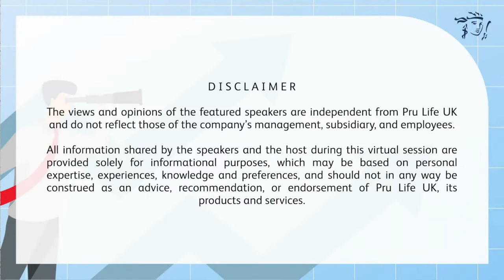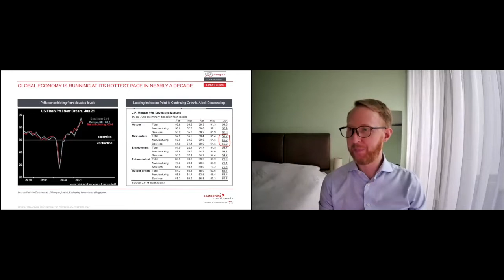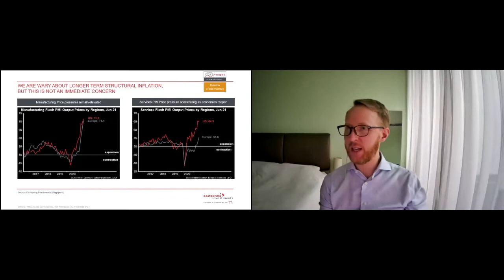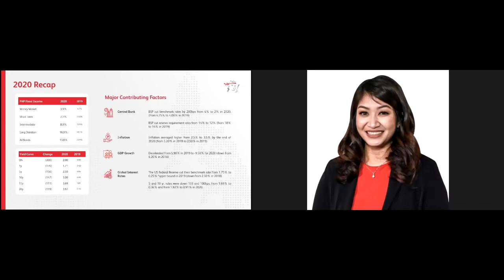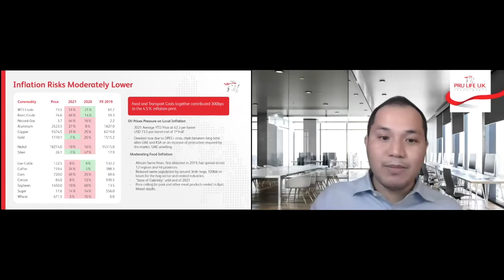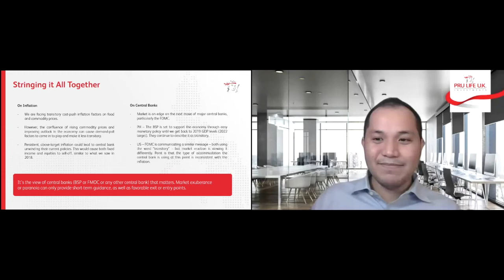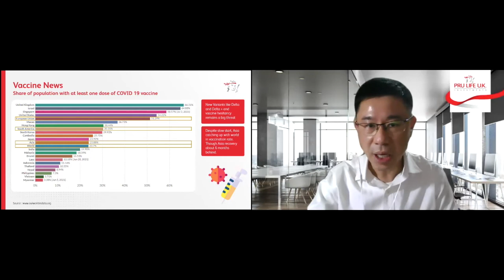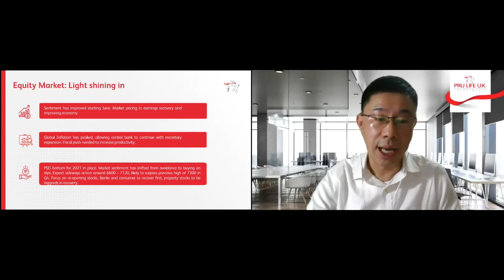PRUWise Webinars - Market Pulse: 2021 Midyear Investment and Economic Outlook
PRUWise Webinars – Experts Series
Market Pulse: 2021 Midyear Investment and Economic Outlook

Topics:
• Developments in the global and local financial markets and economies
• Investment insights and opportunities

With featured speakers:
David Hollis
Investment Director, Eastspring Investments (Singapore) Ltd.

Ricky Maddatu
Assistant Vice President and Head of Fixed Income
Pru Life UK Investments

Charles Wong
Assistant Vice President and Head of Equities

This is the video recording of the webinar entitled, Market Pulse: 2021 Midyear Investment and Economic Outlook, recorded last July 6, 2021 via Zoom.